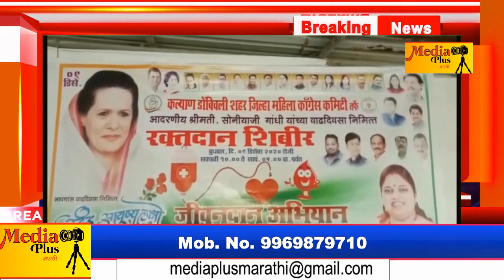कल्याण जिल्हाध्यक्ष कांचन कुलकर्णी आयोजित रक्तदान शिबिर